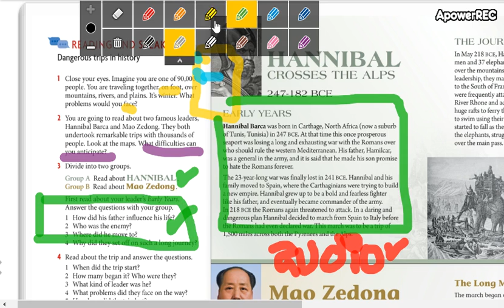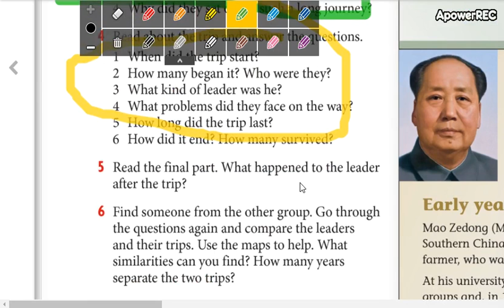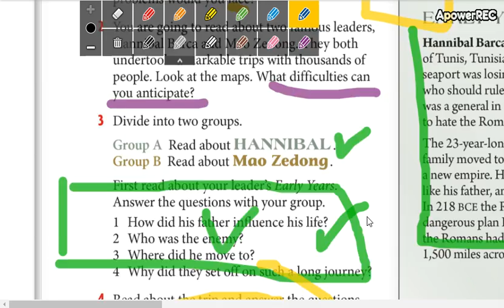intermediate 3 10_3